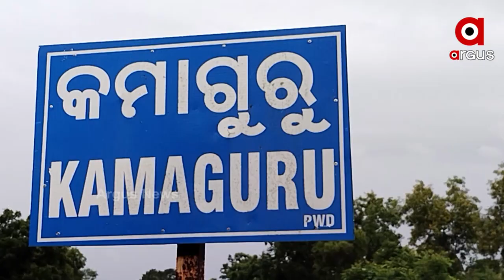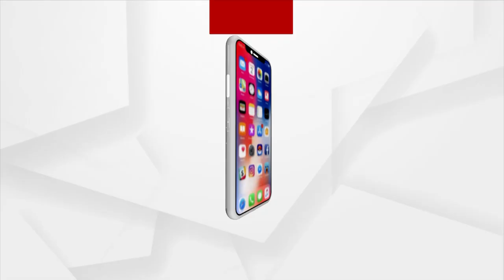ମିଳିନି ଘର, ହେଲେ ହିତାଧିକାରୀଙ୍କ ନାଁରେ ଉଠିଚି ଟଙ୍କା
ଆବାସ ଯୋଜନାରେ ମହାଦୁର୍ନୀତି । ଘର ମିଳିନି, ହେଲେ ହିତାଧିକାରୀଙ୍କ ନାଁରେ ଉଠିଚି ଟଙ୍କା । ସେପଟେ ଭଙ୍ଗା ଚାଳ ଘରେ ଦିନ କାଟୁଛନ୍ତି ୬ ପ୍ରାଣୀ କୁଟୁମ୍ବ । ଖୋର୍ଦ୍ଧା ଟାଙ୍ଗି ବ୍ଲକ କମାଗୁରୁ ପଞ୍ଚାୟତ ଦକ୍ଷିଣ ସାହିରୁ ଆସିଛି ଏଭଳି ଦୁର୍ନୀତିର ଚିତ୍ର ।